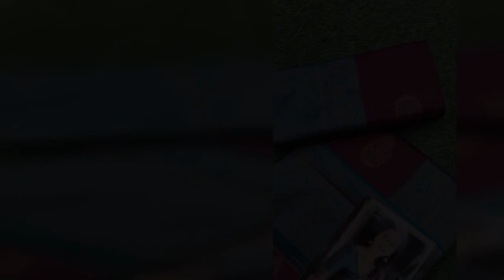தீபவாளி ஸ்பெஷல் | KAYAL SERIAL -CHAITRA REDDY SAREES == WHATSAPP ORDER & ENQUIRY =919597421485==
Temple Rum 😍😍😍

Uniform AVAILABLE💯

Contrast Rich Pallu & Contrast blouse 💃

Pure Premium Semi Silk Sarees 😍

CODEQUIC=750